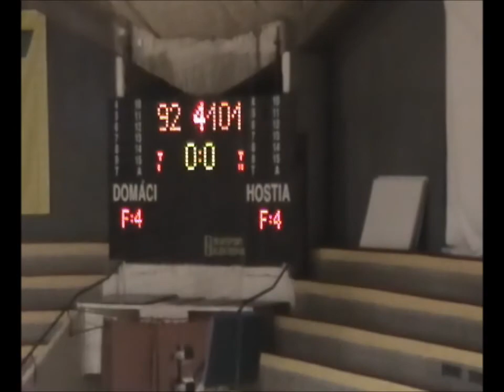GW Boon Film 2012-13 (BC Prievidza vs Inter Bratislava-Full Game)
BC Prievidza 101- Inter Bratislava 92

Showing both offensive and defensive prowess, Boon led Prievidza with 22 pts shooting 8-14 from the field and 5-10 from 3 point range.